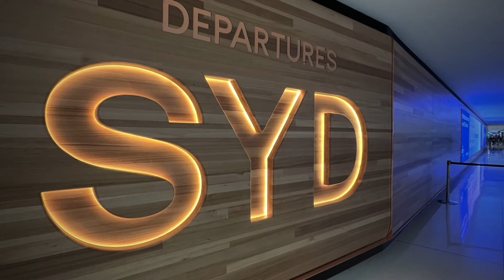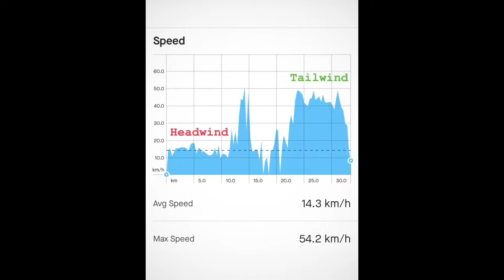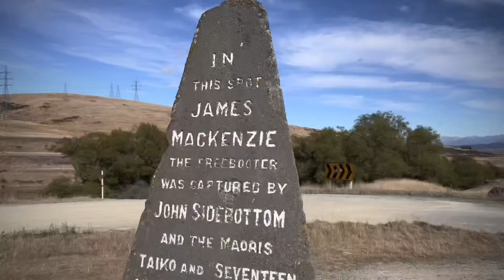Sounds 2 Sounds - 2024 (Full route)